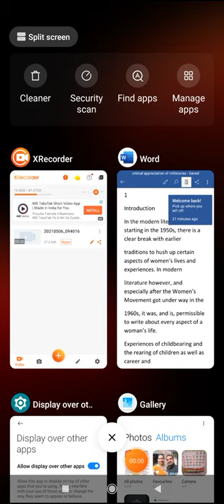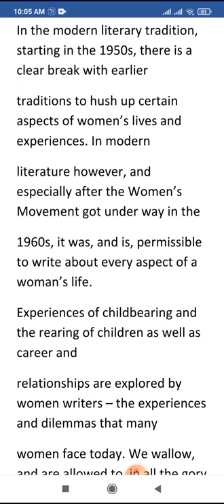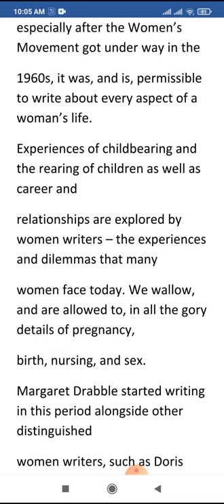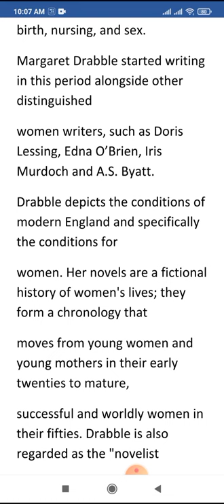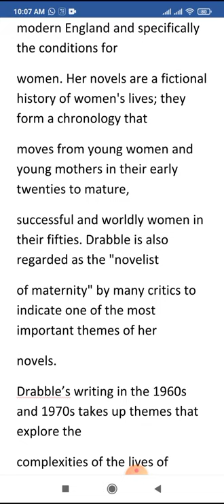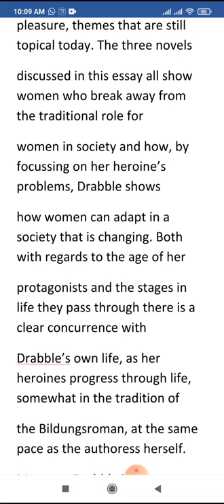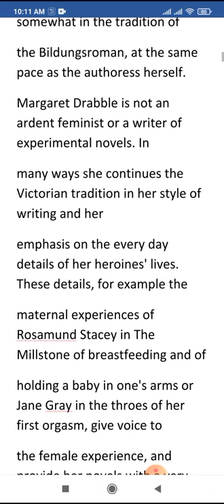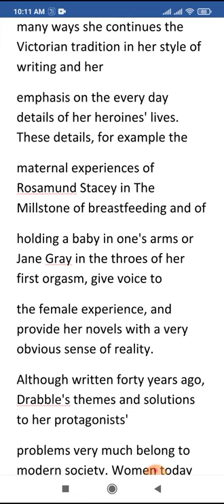themes in millstone by Margaret drabble